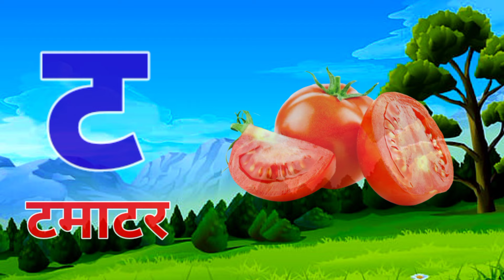Hindi Varnamala | Swar Vyanjan | क से ज्ञ तक | क से कबूतर ख से खरगोश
Your query:

Hindi varnmala for kids Hindi varnmala for children Hindi varnmala pronunciation Hindi varnmala with picture Hindi varnmala video Hindi varnmala

Hindi varnmala for nursery,Hindi varnamala hindi varnmala

Hindi varnmala
dikhayen Hindi
varnmala sikhaiye

अ से ज्ञ तक sonq अ से ज्ञ तक वर्णमाला अ_से ज्ञ तक _english अ_से ज्ञानी तक असेज्ञ अ_से ज्ञ तक लिखना अ से ज्ञ तक वर्णमाला in_english R3ISSTGyotst rhymes Hindi_varnmala हिंदी वर्णमाला म#a_se_gya_tak#A_aa_i

मैa_se_anar_in_hindi अ_से_अनार म#आ_से आम a_to_z k_se_kabutar hindi_varnamala h__GhR ख से खरगोश म#a_se_anar
Alphabet Songs_for_children
अ_आइ ई इन हिंदी अ_आ इ ई_उ ऊए_ऐ ओ औ
Vrnmala

Hello Friends,
@ChuChu TV Nursery Rhymes & Kids Songs
@Naima study
@ChuChuTV Hindi
@Infobells Hindi
@Chhotu TV